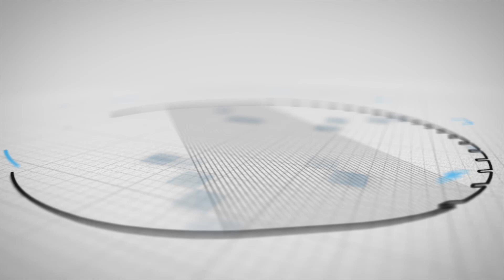Does Math Help You Invest in the Stock Market? (Ep 242)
On this episode of DIY Money, Quint and Daniel talk about how math relates to the stock market. Does it have a place or not?

*This show is for entertainment and educational purposes only, and is not intended as personal financial advice. Before making any financial decisions, please do your homework and consult a financial advisor as needed.